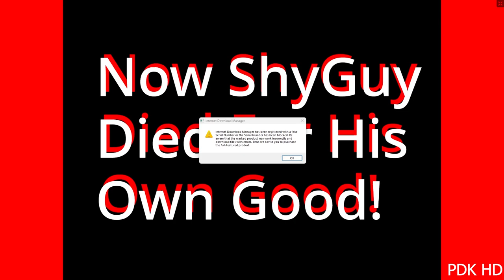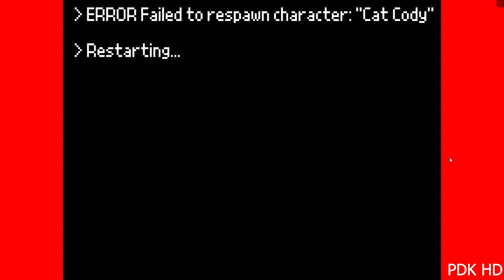ChaunceyGamer.exe the scratch Ver. The Release Video (The 400th EXE Games Episode Special)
Hey Guys and Welcome to the 400th Episodes on EXE Games